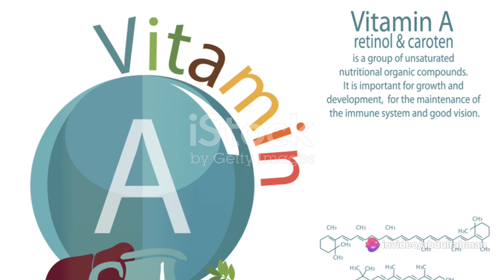Multivitamins Unveiled: Do You Really Need them?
Welcome to our informative video discussing the truth about multivitamins and whether you actually need them for optimal health. In this video, we will delve into what multivitamins are, who should consider taking them, the pros and cons associated with their consumption, and the importance of seeking consultations before integrating them into your daily routine.

Multivitamins are dietary supplements that typically contain a combination of essential vitamins and minerals. They are designed to compensate for any nutrient deficiencies in your regular diet. However, understanding whether you truly require these supplements is crucial for your overall well-being.

Various factors influence the necessity of multivitamin consumption, such as specific health conditions, nutrition deficiencies, age, and lifestyle choices. We will provide you with detailed insights into who should consider including multivitamins in their dietary regimen and the potential benefits they can offer.

Additionally, we will explore the potential drawbacks or side effects associated with the usage of multivitamins. While they can be beneficial, it is essential to be aware of any potential risks or contraindications to ensure your safety and well-being.

Before making any decisions concerning multivitamin consumption, seeking professional advice or consultations with healthcare providers, such as doctors or registered dietitians, is highly recommended. These experts can assess your specific needs and guide you toward the most suitable options.

Watch this video to gain a comprehensive understanding of multivitamins, including their purpose, potential benefits, risks, and the importance of consultation before incorporating them into your daily routine.
Script